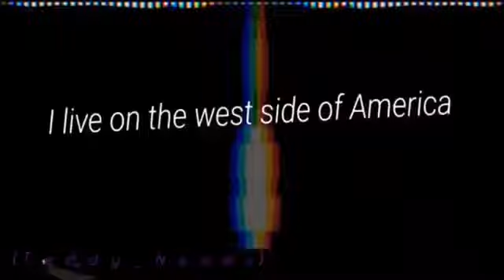Sick boy meme | Big colab | Fearsome four | Gachalife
Big colab with The fearsome four